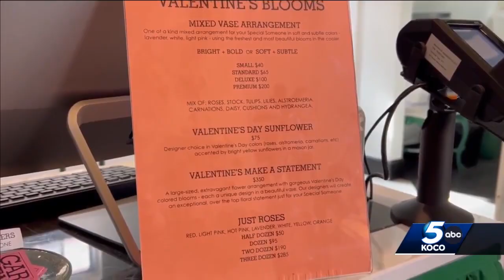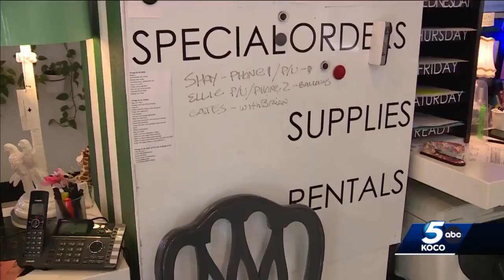Oklahoma florists see inflation drive up price of flowers ahead of Valentine’s Day